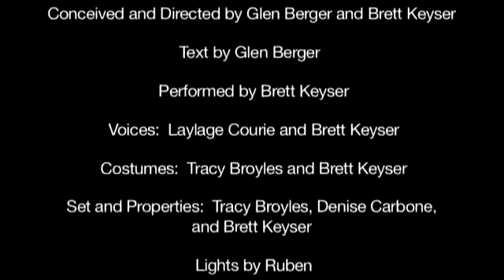Darwinii: The Comeuppance Of Man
Clip from Darwinii: The Comeuppance of Man. Written by Glenn Berger, performed by Brett Keyser at the American Philosophical Society (APS) Museum. Video by Matt Suib and Greenhouse Media

This video was originally uploaded October 19, 2009 to the "American Philosophical Society - APS" YouTube channel.